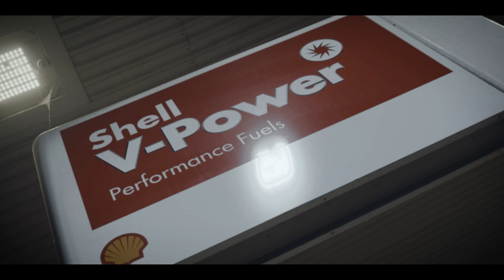PlugTalk - [S3 - EP. 13] DBWavey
Shot & Edited by AbelThePlug